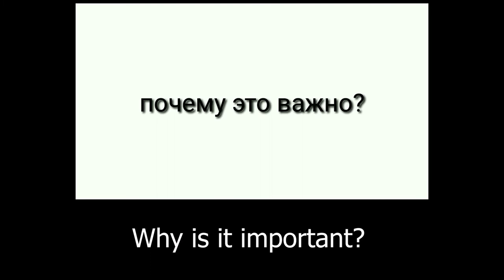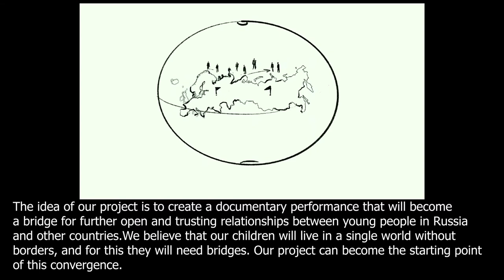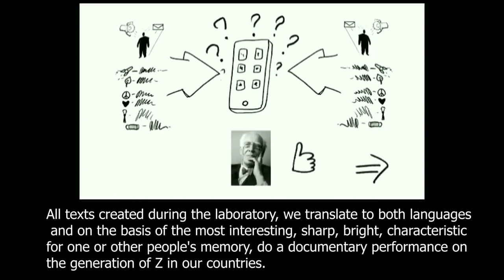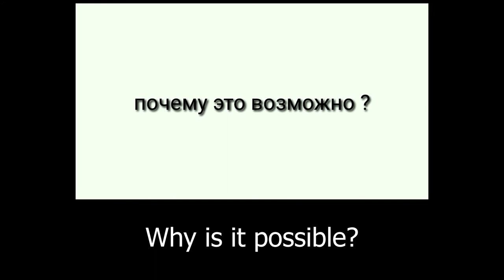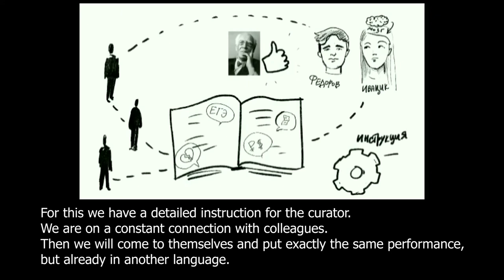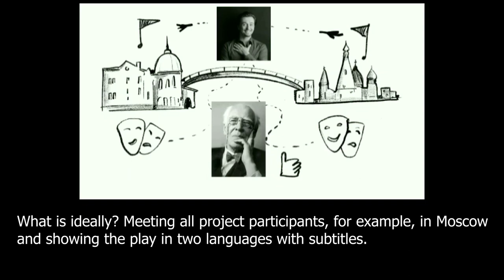Documentary project - Bridges.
the authors of the project - Natalia Ivezic, Vitaly Fedorov.
presentation artist-Elena Guseva.
the project is prepared for pitching for the "international big children's festival"  in 2020.

We take two cities in two countries.
We collect two groups of teenagers 12-16 years old.  We will find out what unites them, and how they are different. We are installing friendly connections between them.
We make a documentary show about them.